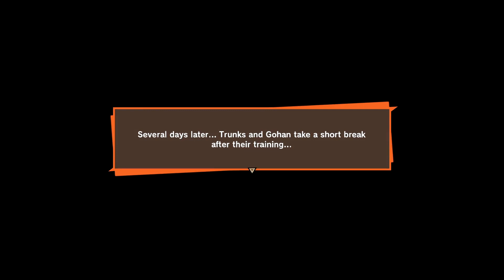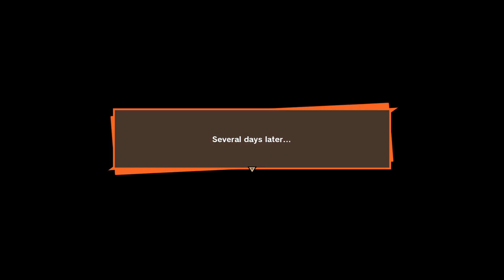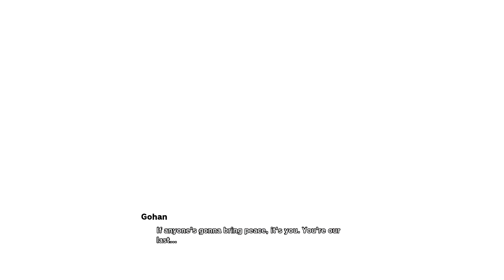Dragon Ball Z: Kakarot - Trunks The Warrior Of Hope (Complete) [Straight To The Point] 【60FPS 1080P】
PSN: TheKarateNinja
Steam: TKNinja
Game Play By: Me (Ryan)
Systems: PS4/PC
Basic Information on Dragon Ball Z: Kakarot

Determination, Despair, and Hope -- Discover the story of the mysterious Dragon Balls in Dragon Ball Z: Kakarot! Experience the story of Dragon Ball Z from epic events to light-hearted side quests, including never-before-seen story moments that answer some burning questions of Dragon Ball lore for the first time! Play through iconic Dragon Ball Z battles on a scale unlike any other. Fight across vast battlefields with destructible environments and experience epic boss battles against the most iconic foes (Raditz, Frieza, Cell etc…). Increase your power level through RPG mechanics and rise to the challenge! Beyond the epic battles, experience life in the Dragon Ball Z world as you fight, fish, eat, and train with Goku, Gohan, Vegeta and others. Explore the new areas and adventures as you advance through the story and form powerful bonds with other heroes from the Dragon Ball Z universe.

Release Date: January 16, 2020
Platforms: PS4 | Xbox One | PC
Genre: Fighting
Publisher: Bandai Namco Games
Developer: CyberConnect2
T for Teen: